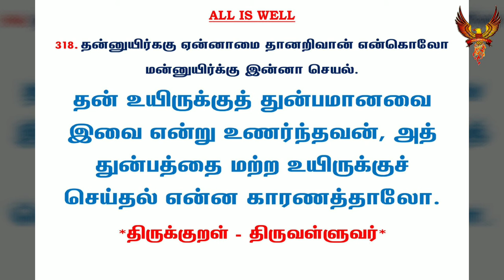#215 | தினம் ஒரு திருக்குறள் | குறள் 318 தன்னுயிர்ககு ஏன்னாமை | Daily one thirukural | Kural 318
குறள் 318:

தன்னுயிர்ககு ஏன்னாமை தானறிவான் என்கொலோ
மன்னுயிர்க்கு இன்னா செயல்.

ThanNuyirKagu EanNaamai Thaanarivaan EnKoloh
ManNuyirkhkhu Innaah Seyal.

கலைஞர் மு.கருணாநிதி உரை:

பிறர் தரும் துன்பத்தால் தனக்கேற்படும் துன்பத்தை உணர்ந்தவன் அந்தத் துன்பத்தைப் பிற உயிர்களுக்குத் தரவும் கூடாதல்லவா?.

மு.வரதராசனார் உரை:

தன் உயிருக்குத் துன்பமானவை இவை என்று உணர்ந்தவன், அத் துன்பத்தை மற்ற உயிருக்குச் செய்தல் என்ன காரணத்தாலோ.

சாலமன் பாப்பையா உரை:

அடுத்தவர் செய்த தீமை தனக்குத் துன்பமானதை அனுபவித்து அறிந்தவன், அடுத்த உயிர்களுக்குத் தீமை செய்ய எண்ணுவது என்ன காரணத்தால்?.

பரிமேலழகர் உரை:

தன் உயிர்க்கு இன்னாமை தான் அறிவான் - பிறர் செய்யும் இன்னாதன தன்னுயிர்க்கு இன்னாவாம் தன்மையை அனுபவித்து அறிகின்றவன்: மன் உயிர்க்கு இன்னா செயல்என் கொல் - நிலைபேறுடைய பிற உயிர்கட்குத் தான் அவற்றைச் செய்தல் என்ன காரணத்தான்? (இவ்வாறே இவை பிற உயிர்க்கும் இன்னா என்பது அனுமானத்தான் அறிந்து வைத்துச் செய்கின்ற இப்பாவம் கழுவப்படாமையின்,'இன்னாதான் யான் வருந்தப் பின்னே வந்து வருத்தும்' என்பது ஆகமத்தானும் அறிந்து ஒழியற்பாலன என்பது தோன்றத் 'தான்' என்றும் அத்தன்மையான் ஒழியாமைக்குக் காரணம் மயக்கம் என்பது தோன்ற 'என்கொலோ' என்றும் கூறினார். இவை மூன்று பாட்டானும் பொதுவகையான் விலக்கப்பட்டது.).

மணக்குடவர் உரை:

தன்னுயிர்க்கு உற்ற இன்னாமையை உயிரில்லாப் பொருள்கள் போல அறியாது கிடத்தலன்றித் தான் அறியுமவன், பின்னைப் பிறவுயிர்க்கு இன்னாதவற்றைச் செய்கின்றது யாதினைக் கருதியோ?.

திருக்குறளார் வீ. முனிசாமி உரை:

பிறர் செய்யும் துன்பம் தன உயிர்க்குத் துன்பம் தருவதை அனுபவித்து அறிந்தவன், நிலைபேறுடைய பிற உயிர்க்குத் துன்பம் செய்வது என்ன காரணத்தால்?.

Translation:

Whose soul has felt the bitter smart of wrong, how can
He wrongs inflict on ever-living soul of man?.

Explanation:

Why does a man inflict upon other creatures those sufferings, which he has found by experience are sufferings to himself ?.